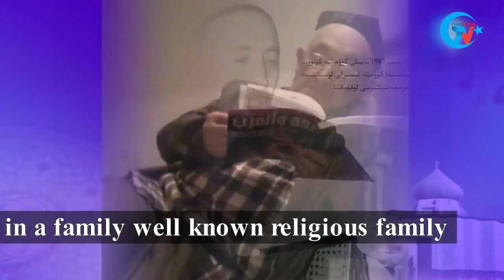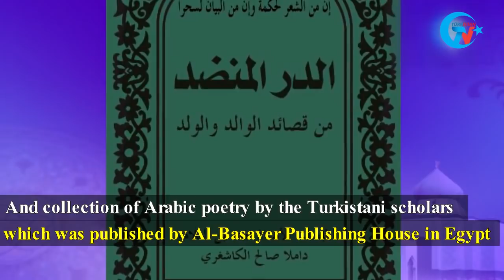Allame Muhammed Salih